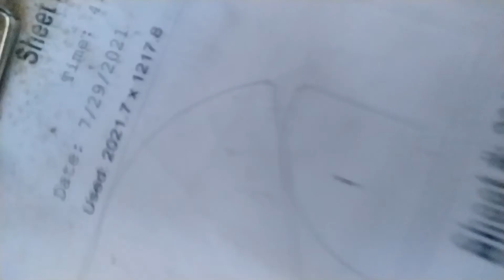my round duct progress